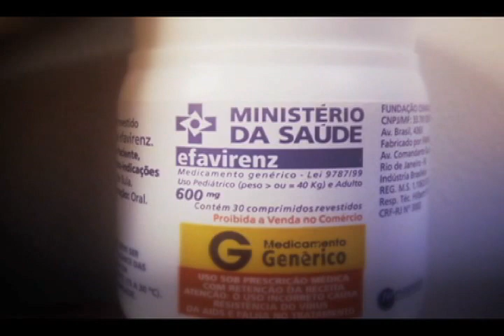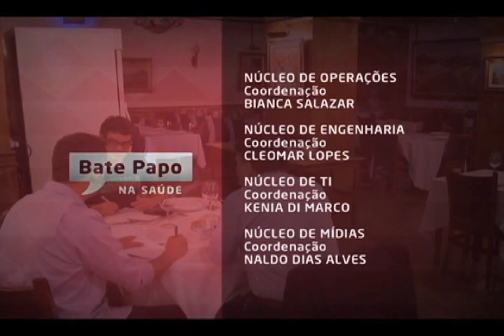Bate Papo na Saúde - José Gomes Temporão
Bate Papo na Saúde - José Gomes Temporão: esta edição do Bate papo na Saúde dá seguimento à série com grandes sanitaristas, iniciada com o programa que entrevistou o ex-presidente da
Fundação Oswaldo Cruz (Fiocruz), Paulo Buss. A série aborda as carreiras dos sanitaristas e temas como Saúde Pública e a história do Movimento de Reforma Sanitária. O apresentador, Paulo Bellardi conversa com convidado desta edição, o médico sanitarista, ex-ministro da Saúde, ex-diretor executivo do Instituto Sul-Americano de Governo em Saúde (Isags), cargo em que esteve até julho de 2016, e ex-diretor do Instituto Nacional de Câncer (INCA), entre 2003 e 2005, José Gomes Temporão.

BPS   0662